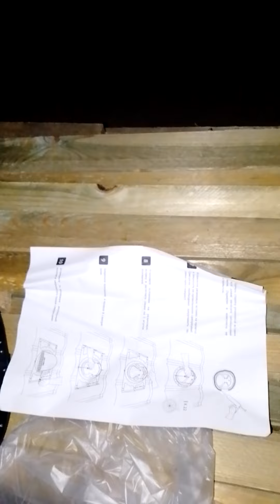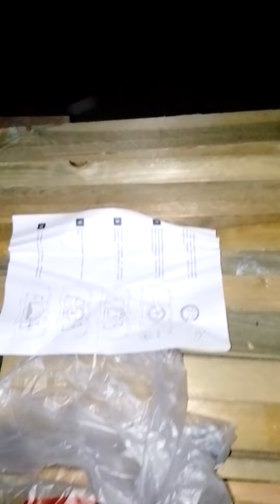Вентвыходы и аэраторы кровли. Постановка задач монтажнику. Часть #2.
Проходка кровли под вентвыходы и аэраторы. Постановка задач кровельщикам.
В данном видео я ставлю цели и задачи кровельщикам по монтажу проходок через кровлю для установки вентиляционных выходов Vilpe (Финляндия) и аэраторов Krovent (РФ).